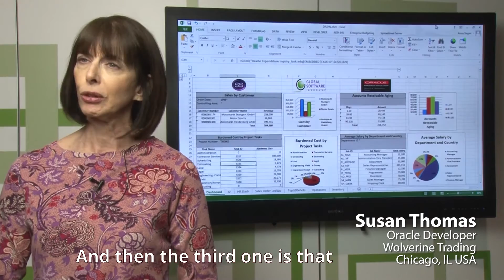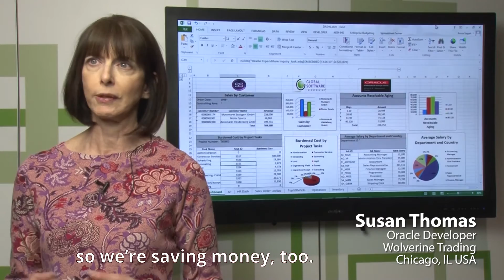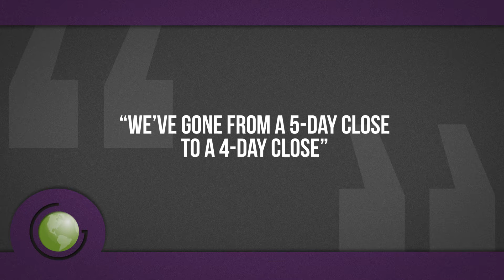Global Software, Inc. Excel Reporting Customer Highlight Video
Watch Global Software, Inc. describe their success stories with Excel reporting tools (closed captioned version)